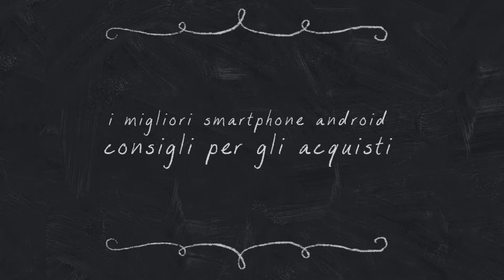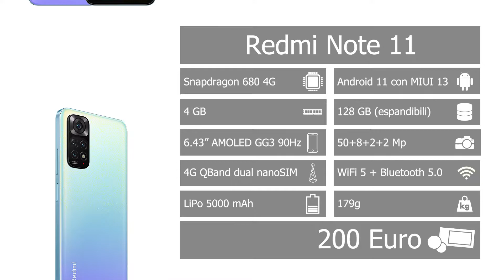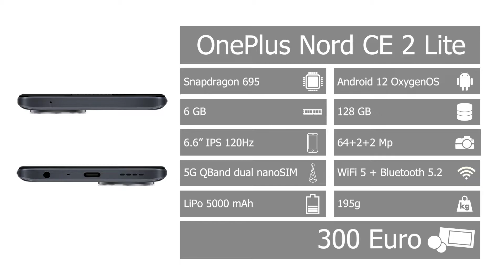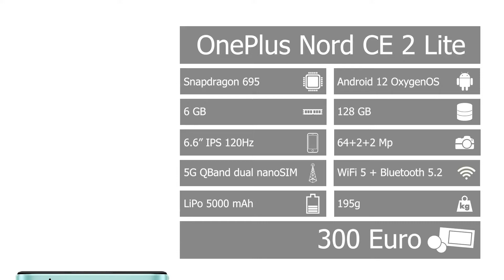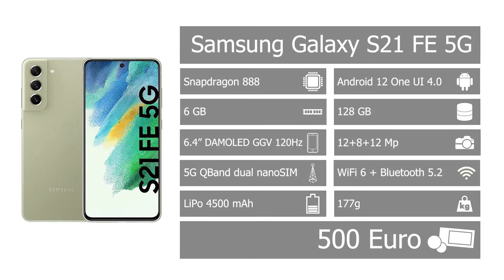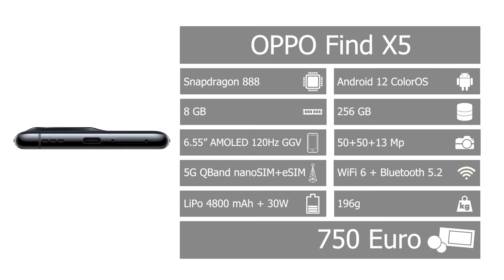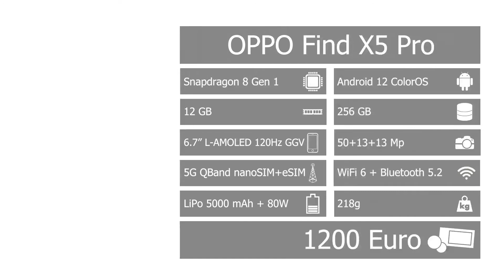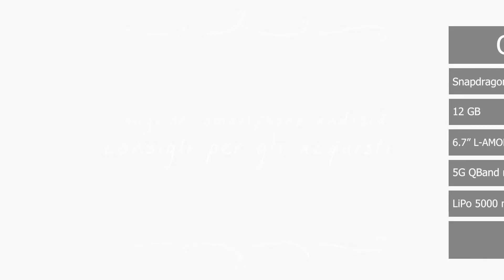I migliori smartphone Android di Giugno 2022 per ogni fascia di prezzo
Oggi vi parlo dei migliori smartphone Android disponibili per il mese di Giugno 2022 per ogni fascia di prezzo. Ce n'è per tutte le tasche e per tutti gli ambiti, dall'utilizzo giornaliero a dispositivi più orientati alla multimedialità.

00:00 - Intro
00:17 - Fascia Low Budget
02:24 - Fascia Entry Level
04:32 - Fascia Media
06:36 - Fascia Medio-Alta
08:46 - Fascia Alta
11:05 - Fascia Ultra
13:19 - Fascia Overbudget

TCL 305
Redmi Note 11
OnePlus Nord CE 2 Lite 5G
Motorola Edge 30
Samsung Galaxy S21 FE 5G
OPPO Find X5
Samsung Galaxy S22 Ultra 5G
OPPO Find X5 Pro

Ho inaugurato una nuova Playlist! Si chiama "Consigli per gli Acquisti" e in questa playlist raccoglierò i miei video nei quali vi consiglio cosa acquistare secondo le mie personali opinioni, frutto di anni di esperienza nel settore di riferimento.